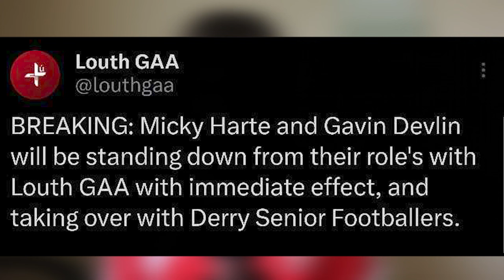Can Mickey Harte Win Derry an All Ireland?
Gaelic Games Fan TV